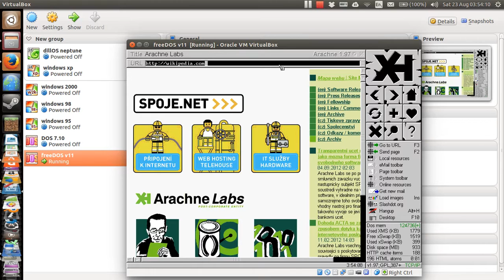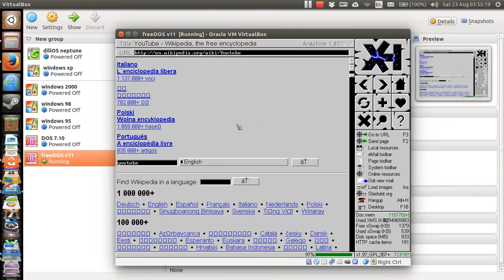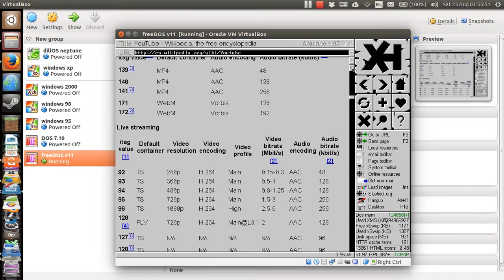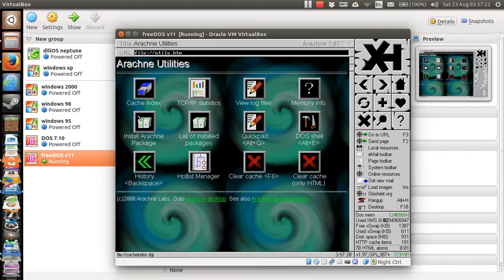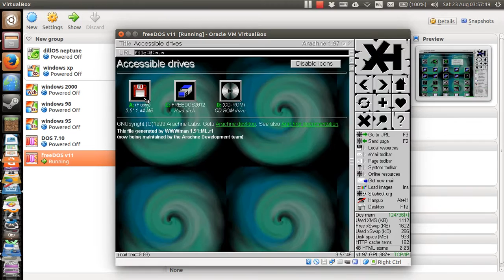webrowser on freeDOS!!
An actual webrowser for freeDOS!